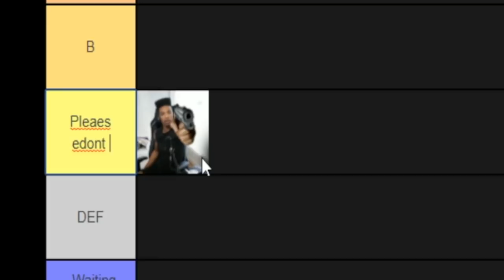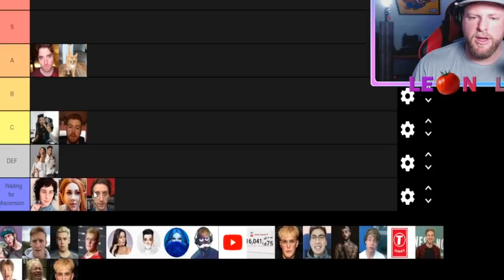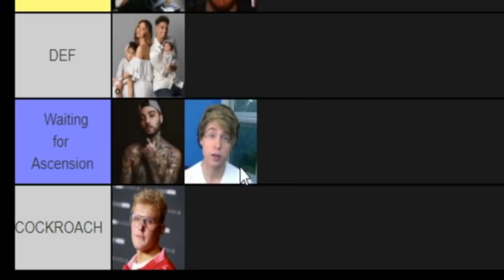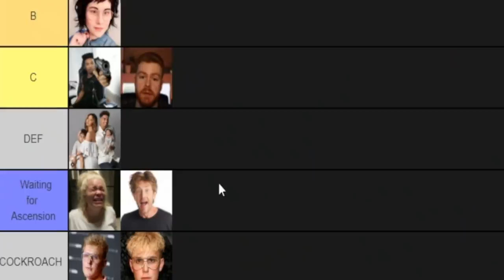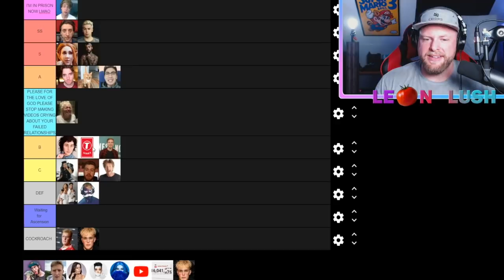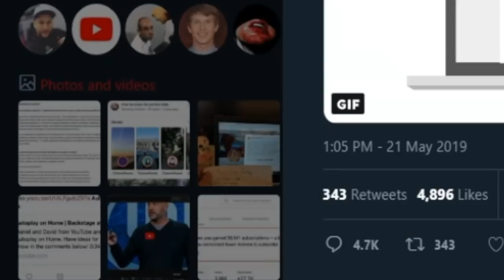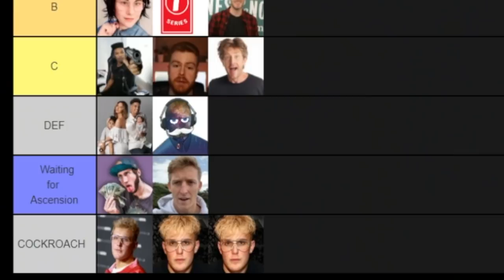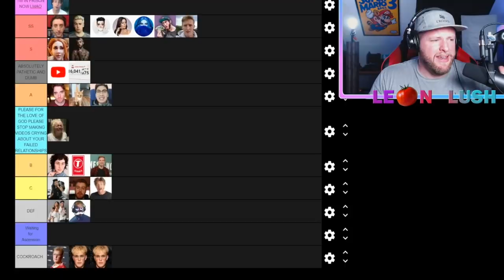"Cancelled" Youtuber Tier List 2019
Arguably the most important video I've made to date. Very important tier list about very important youtubers surviving or succumbing to cancel culture. Very important.